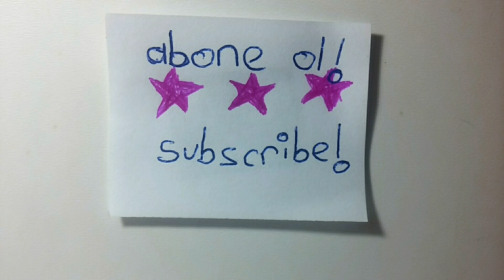Arabalar 3 : Çılgın Cruz! - StopMotion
Çılgın Cruz!

 - Movie Cars 3
 - Cars 3 Rivalry Official Trailer
 - Cars 3 Trailer Parody
 - Movie Cars 3 Trailer
 - Jackson Storm
 - Cars 3 crash scene
 - Lighting McQueen
 - Cars 3 Jackson Storm
 - Cars 3 StopMotion
 - LEGO StopMotion
 - Cars 3 Piston Cup
 - Cars 3 Race
 - Cars 3 Stop-Motion